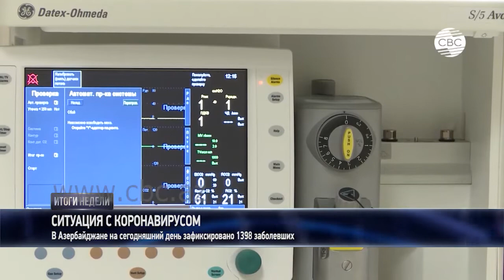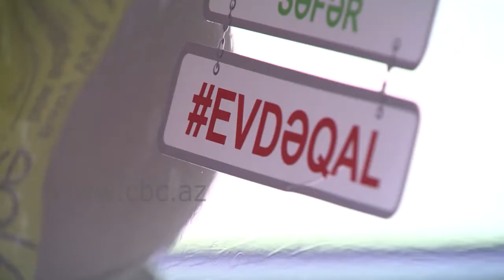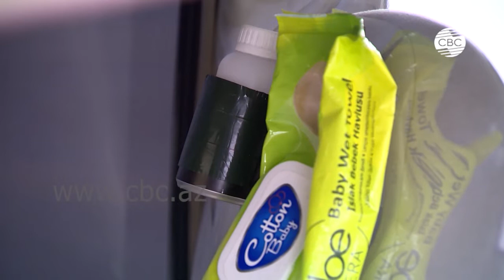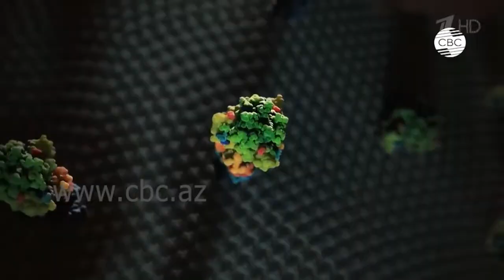Новости Азербайджана за 13-19 апреля 2020. Телеканал СВС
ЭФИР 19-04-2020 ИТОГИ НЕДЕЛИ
1. Ситуация с коронавирусом
2. Президент с министрами, совещание
3. Президент о продлении карантина и выплатах + Принятые меры в связи с коронавирусом
4. Чартерные рейсы
5. Борьба с коронавирусом – скайп российский вирусолог Альберт Ризванов
6. В Азербайджане начнут переливание плазмы
7. Второй тур так называемых выборов в Карабахе – скайп Фарид Шафиев
ПЕРЕБИВКА:
8. 18 апреля отмечался международный день памятников и исторических мест
9. В Украине стартовал конкурс: «Что для меня значит азербайджанский мультикультурализм?» - видео-комментарий Марина Гончарук
10. Пасха у православных